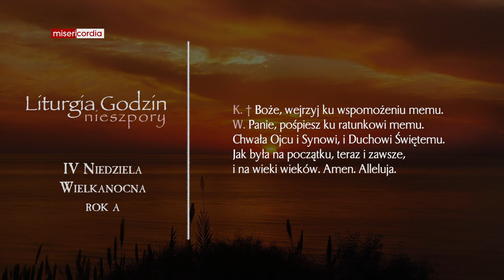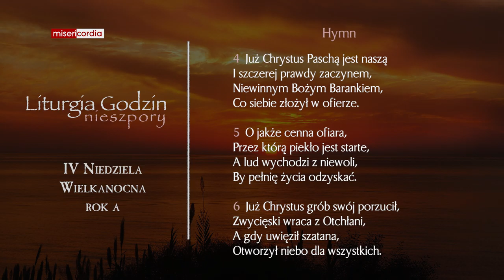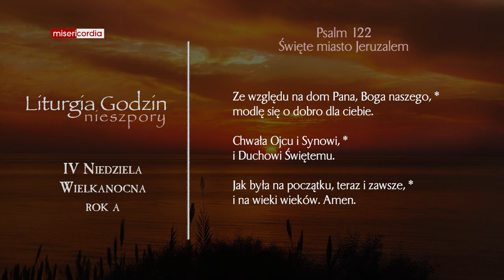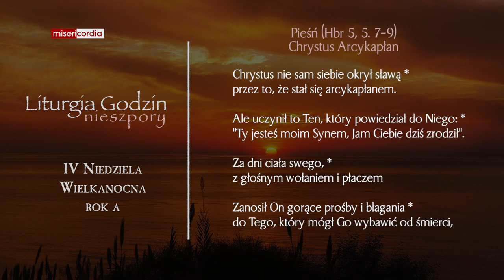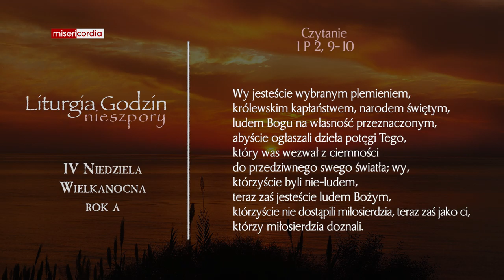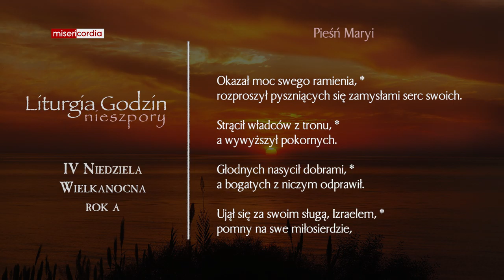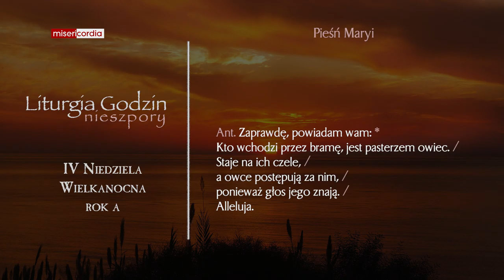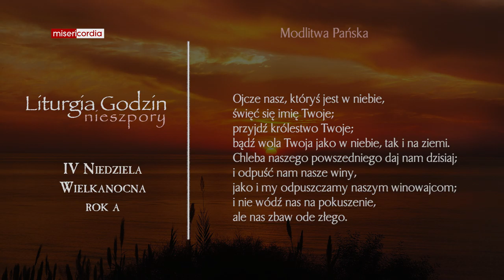Liturgia Godzin | I Nieszpory | IV Niedziela Wielkanocna (rok A)